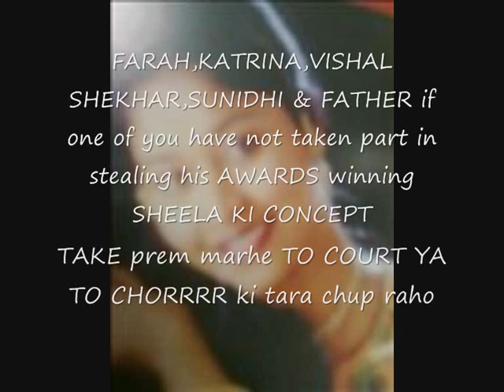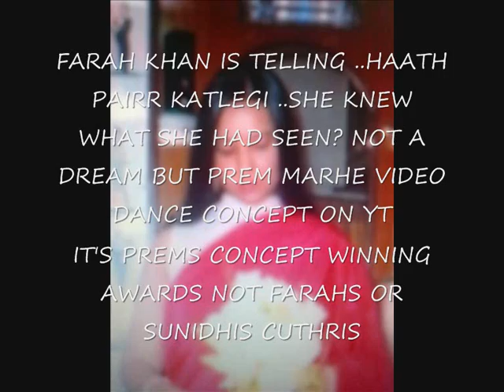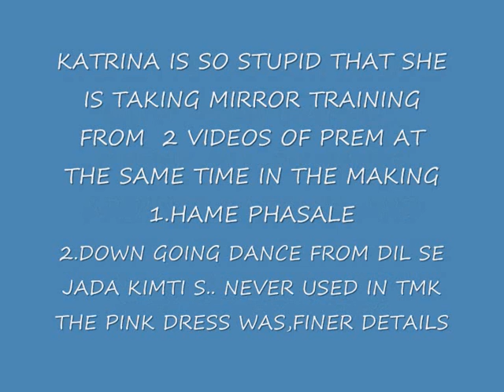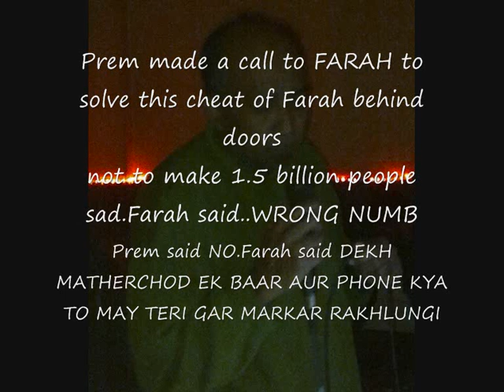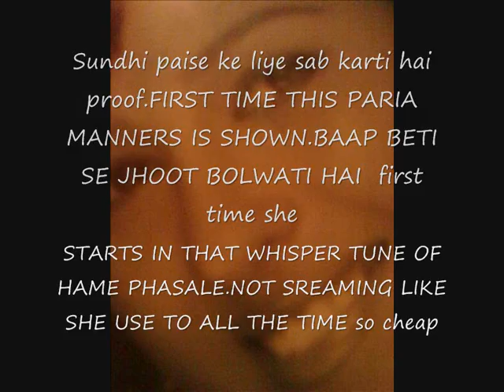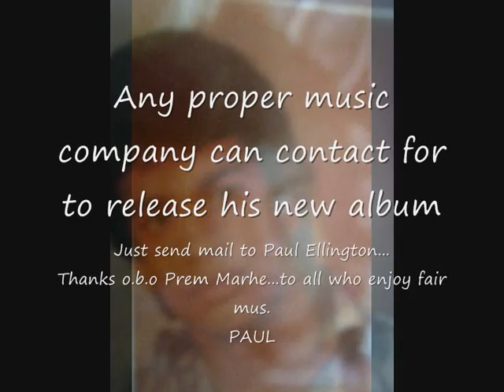RUFF VOICE RECORDING FROM PREM MARHE NEW ALBUM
RUFF VOICE RECORDING TO COMPLETE YET